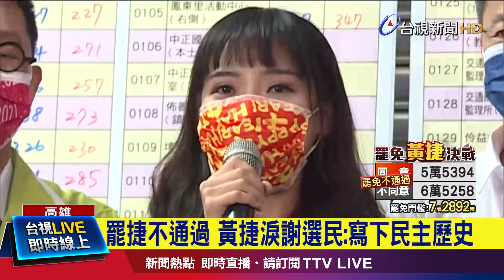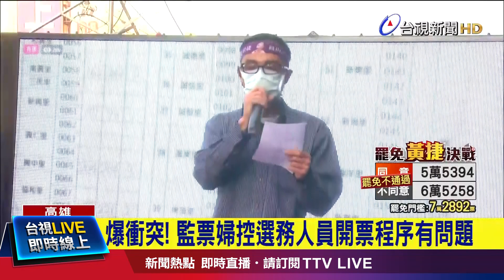罷免未過！黃捷哭了：我明天還是議員【發燒話題】-20210206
(00:00)黃捷罷免案未通過！不同意票6萬5258票
(02:01)罷捷失敗！藍營：罷免破5萬票也能視為警訊
(04:14)雞排妹炒新聞？賴香伶、范雲力挺籲防治性騷
(06:19)政黨賀歲短片PK 藍營版遭質疑抄襲綠營